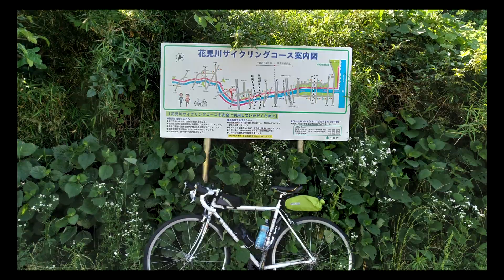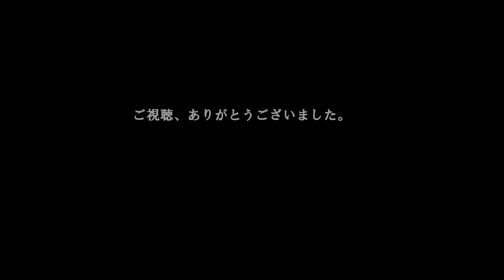ｻｲｸﾘﾝｸﾞ 花見川サイクリングロード 河口→弁天橋ノーカット（走行日 2021.6.18 12km )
同日、葛西臨海公園→佐原駅までのサイクリングで走行した、花見川サイクリングロード全区間を抽出し、アップしたものです。
マップ作成ソフトは、GPX Playerを使用させていただきました。
02:11 スタート
06:28 京葉線
09:20 東関東自動車道
11:20 京成電鉄千葉線・JR総武線
15:38 京葉道路
22:44 天戸大橋
23:39 花見川大橋
26:16 花島橋（舗装改修↓）
28:54 柏井橋
33:52 弁天橋U舗装改修↑）